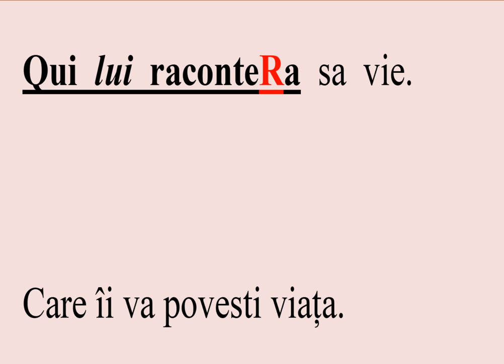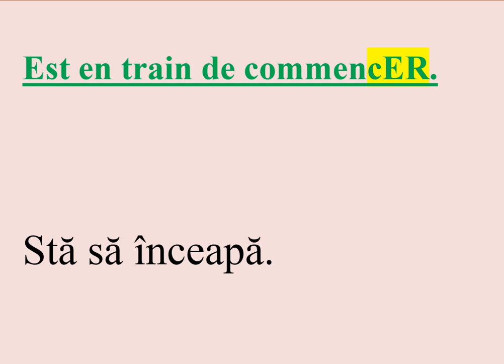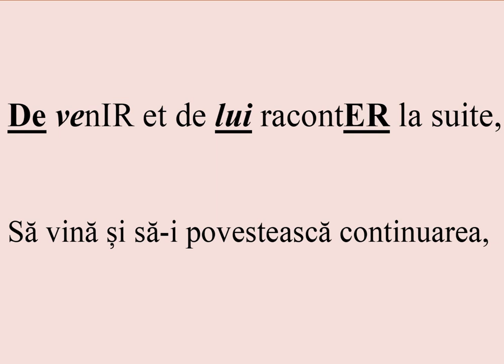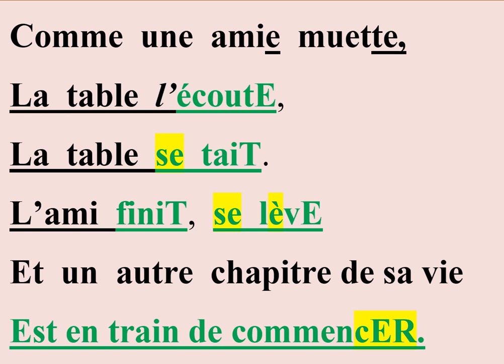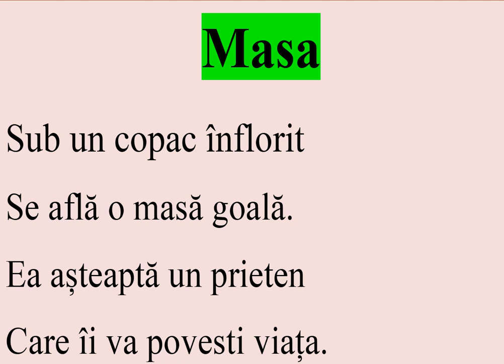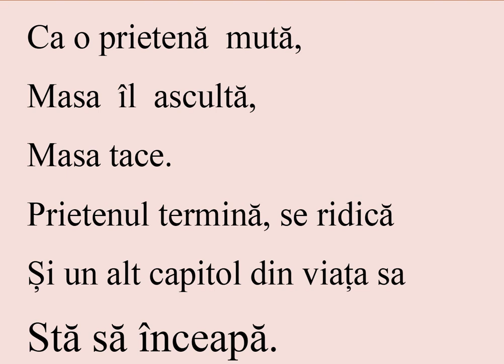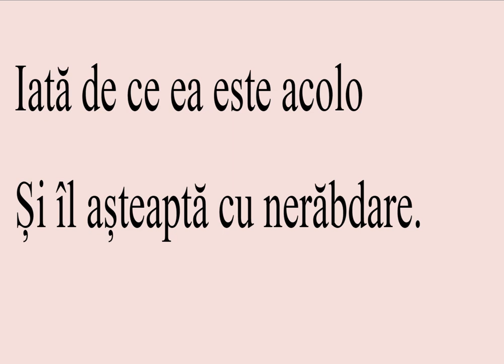Masa - La Table FR-RO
Și de masa ar vorbi, oare ce ar povesti? Et si la table parlait, que raconterait-elle ?